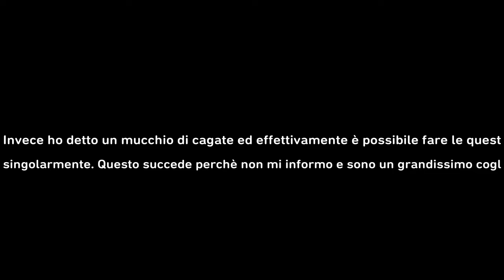DAUNTLESS - Monster Hunter World senza World ma con Monster e Hunter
E io che ce devo fà, ci hanno fatto un video tutti su sto cacchio de Dauntless e allora ne approfittoh

Spero non sia noioso questo gameplay XD

Seguitemi anche su Twitter (@aletheanonimus) e Instagram (aletheanonimus)!